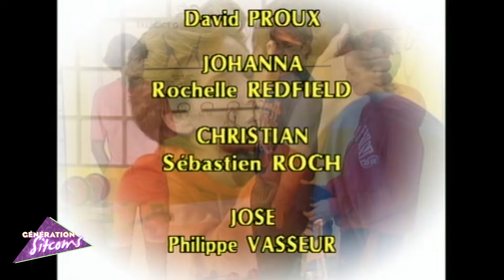Hélène et les garçons - Épisode 54 - Le mensonge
Johanna, qui a décidé de vivre une double idylle avec Christian et John, est au bord de la dépression. Elle décide de trancher et a recours au système du pile ou face. John est le vainqueur, mais en écoutant la chanson d'"Hélène et les garçons", Johanna s'aperçoit que c'est Christian qu'elle aime. Elle lui donne un rendez-vous.